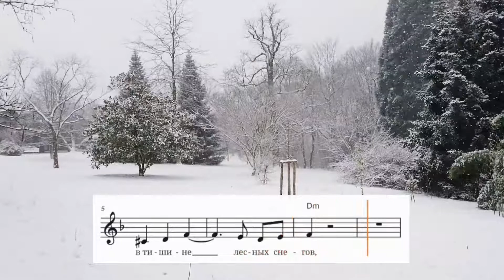Osip Mandelstam — The Music of Your Steps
It snowed a lot yesterday, so I figured I'd post something wintery for a change. This is another one of my Mandelstam romances, previously unpublished. As always the video is subtitled in English and German. The complete score is up on MuseScore

In addition to writing out my sheet music on Soundslice, I've now begun uploading the complete finalized scores for all my pieces to MuseScore, where you can download them for free as PDF or MIDI, among other things.

I don't care. Just enjoy the music, is all that counts to me.

Lyrics: Osip Mandelstam, "The music of your steps", 1909.
Recording by the composer, 2018, Saarbrücken.
Piano: Schmidt-Flohr, Bern.
Sheet music: Soundslice.
Video: botanical garden in Saarbrücken, January 30, 2018.